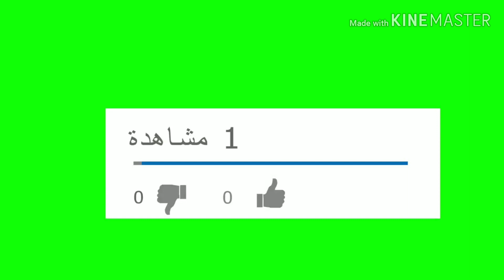أروع طريقة لعجينة القطايف🤩 مش هتبطلي تعمليها في البيت وأفكار لحشوات مختلفة حادق وحلو توووحفة 🌮😋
عجينه القطايف ارووع من الجاهزة وأسهل طريقة مش هتشتريها تاني من برا 👍🏻👍🏻👍🏻👍🏻
مقادير عجينة القطايف 🌮😋
2 كوب دقيق
2 كوب ماء دافئ
معلقة كبيرة خميره
معلقة كبيرة سكر
معلقة صغيرة بيكنج بودر
معلقة كبيرة لبن بودرة
رشة ملح
لينك صفحة القناة على فيس بوك 👇🏻
طريقة عمل عجينة القطايف
القطايف
قطايف فاطمة أبو حاتي
قطايف نجلاء الشرشابي
سي بي سي سفره على أد الايد نجلاء الشرشابي
برنامج العزومة فاطمة أبو حاتي
حشوات جديدة للقطايف
أفكار مختلفة لحشو القطايف
حشوات حادقة للقطايف
كنافة بالقشطة
كنافة بالمكسرات
طريقة عمل القطايف في البيت
أسهل طريقة لعمل عجينة القطايف
قناة ليلي جواد
هبة ابو الخير